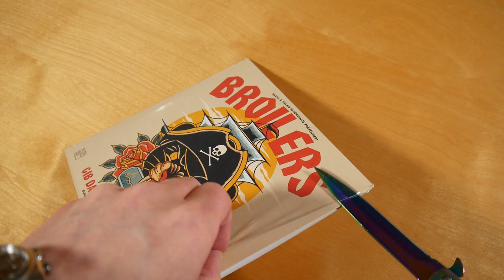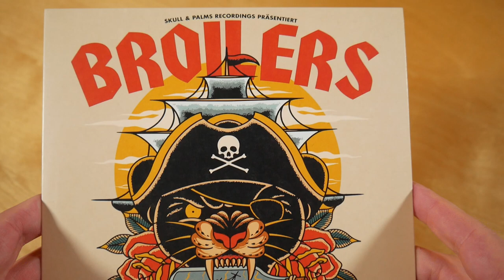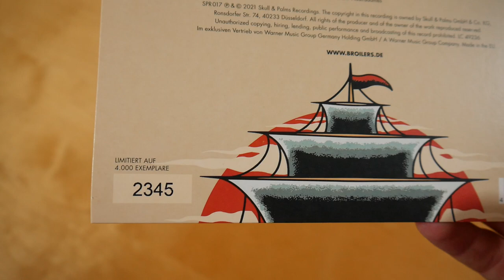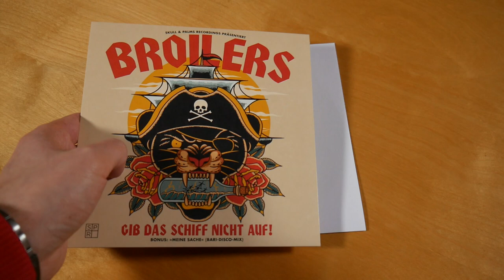Broilers - Gib das Schiff nicht auf Vinyl Unboxing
In diesem Video zeige ich euch die Gib das Schiff nicht auf Vinyl von Broilers.
► Hier könnt ihr das Release kaufen:
Weitere Musik von Broilers

✘► RELEASE INFOS
Broilers - Gib das Schiff nicht auf
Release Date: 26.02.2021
Kaufpreis: 9,50 €

Die Gib das Schiff nicht auf Vinyl ist auf 4.000 Stück limitiert und durchnummeriert.

Gib das Schiff nicht auf Vinyl Inhalt:
- Single Vinyl

Gib das Schiff nicht auf Tracklist:
01. Gib das Schiff nicht auf!
02. Meine Sache (Bari Disco Mix)

Gib das Schiff nicht auf Info:
Die Single von Broilers erschien am 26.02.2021 über Skull & Palms Recordings.